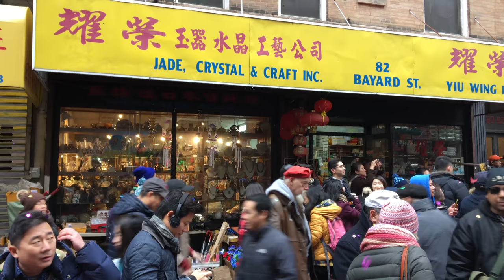Person(all) : Rooster Year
The Chinese New Year has arrived - The Year of the Rooster.

This is a documentation of the parade that occurred in Chinatown, NY 2017.